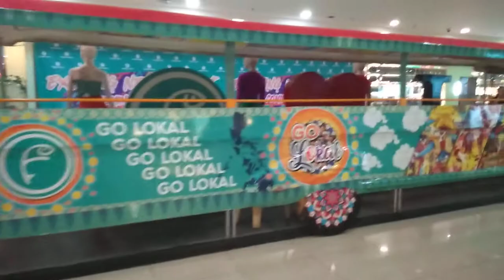Tradisyunal Jeepney naka display sa Fisher mall|shopping tour.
Shopping at Fisher mall Quezon Avenue Philippines.